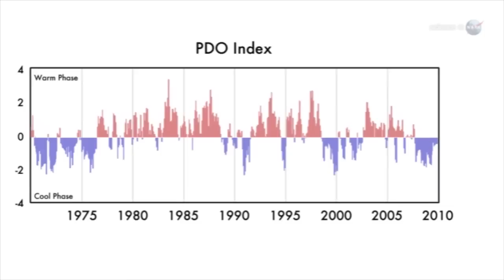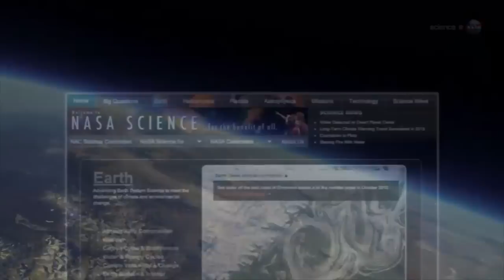California Drought: Is Climate Change To Blame? | Video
Satellites snapped imagery of a surprisingly snow-less Sierra mountain range, painting a grim picture of the water prognosis for California. NASA scientists are investing the cause.